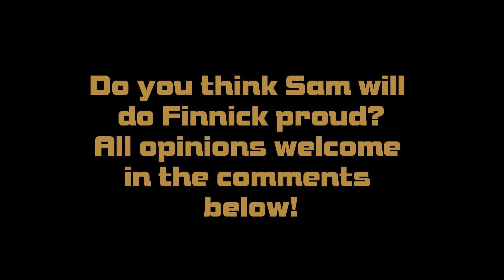Catching Fire - Finnick Officially Cast!!!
Lionsgate has officially revealed that Sam Claflin will indeed be portraying Finnick Odair (District 4) in The Hunger Games: Catching Fire
I'm dying, my head is pounding and I think I'm going to vomit. WE HAVE OUR FINNICK!!
I can't even...I never even considered Sam as Finnick. I don't really know how I feel right now. He's an excellent actor, but not really who I pictured for Finnick. Then again, he does already have Finnick's sea green eyes.
Now, excuse me while I go fetch a suger cube.

Song: Monday - Napela (Glitch Mob Remix)